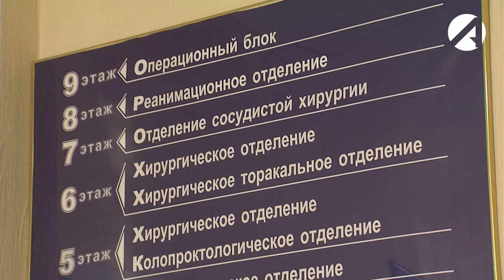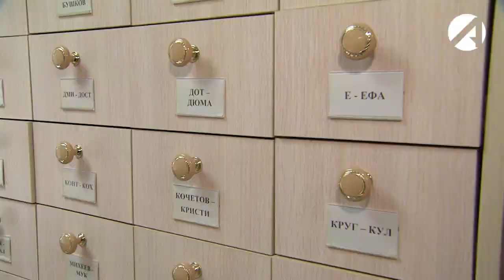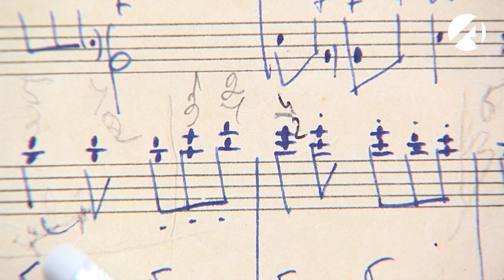Центр новостей. Утренний выпуск | 25 февраля 2022